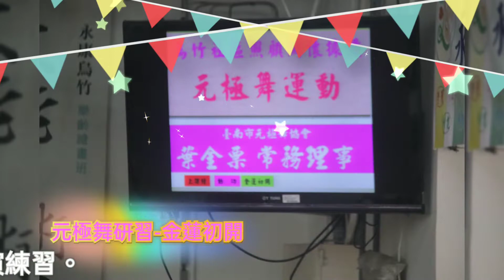烏竹社區照顧關懷據點 112.01.13 元極舞研習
烏竹社區照顧關懷據點 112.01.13 今日課程：元極舞研習、春節活動表演練習。